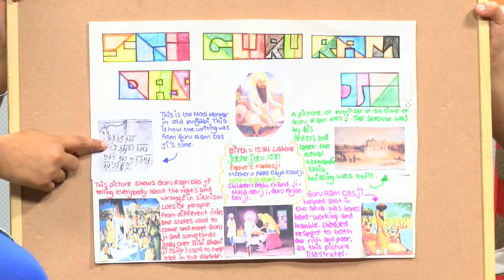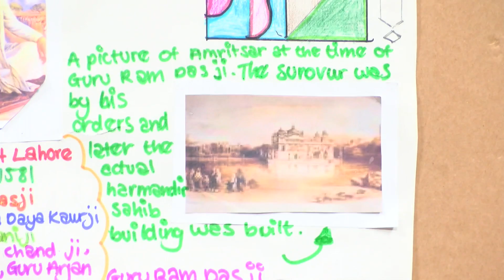Akaal Kids Ep 01 Guru Ramdas JI)